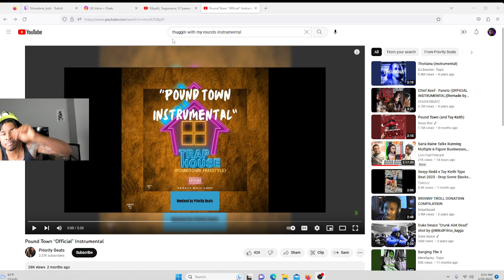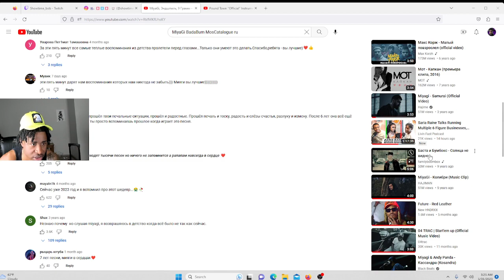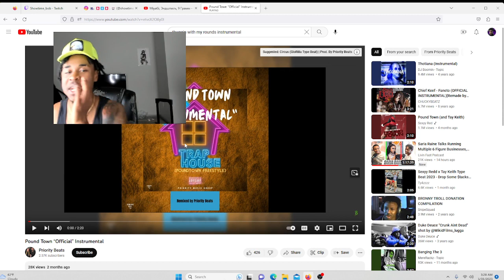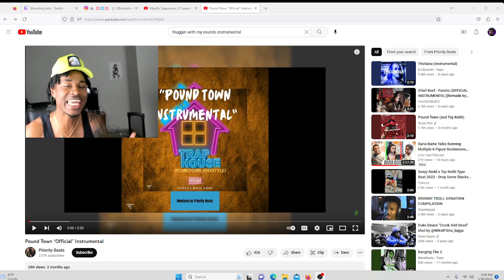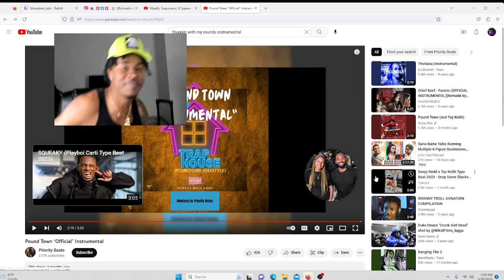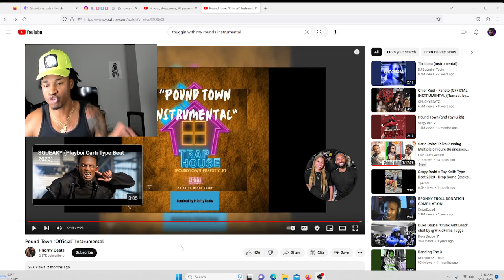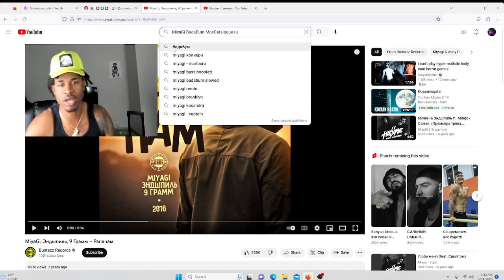OFFICIAL POUND TOWN FREESTYLE